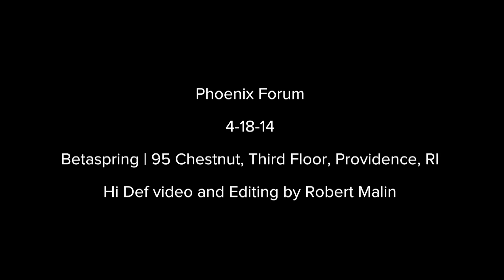4-18-14 Change in Leadership @ State House- Providence Phoenix Forum Part 4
Frank Carini and Sheila Dormody on Change in Leadership @ State House

So why aren't we the greenest state in the country?
-City of Providence Director of Sustainability, Interim Policy, Director Sheila Dormody -ecoRI News Co-Founder and Editor, Frank Carini
-KITE Architects, Principal and Providence City Plan Commission Chair, Christine Malecki West -Rhode Island Sierra Club Program Manager Abel Collins,-Clean Water Action RI Director and RI Environment Council, President, Jamie Rhodes
Moderated by Phoenix news editor Phil Eil